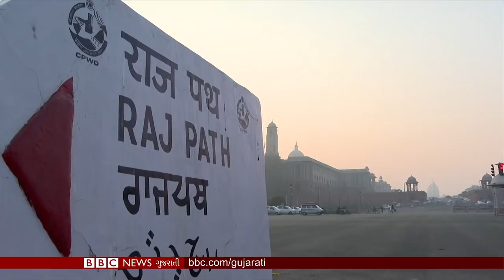નવા સંસદભવન પ્રૉજેક્ટને લઈને મોદી સરકારને આટલી ઉતાવળ કેમ?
નરેન્દ્ર મોદી સરકારે સેન્ટ્રલ વિસ્ટા પ્રૉજેક્ટ હાલ ચર્ચામાં છે. જે અંતર્ગત દિલ્હીના પાવર કૉરિડરો કહેવાતા આ નવા વિસ્તારને તદ્દન નવું સ્વરૂપ આપવાની તૈયારી છે.

આ પ્રૉજક્ટમાં સૌથી ખાસ છે નવું સંસદ ભવન. જેની માટે 900 કરોડથી વધારે ખર્ચ પ્રસ્તાવિત છે.

સરકારના આ પ્રૉજક્ટને લઈને ઘણા સવાલ પણ ઉઠી રહ્યા છે. આ મામલો હવે સુપ્રીમ કોર્ટમાં છે.

નરેન્દ્ર મોદીના આ મહત્વકાંક્ષી પ્રૉજેક્ટને લઈને ઉઠી રહેલા સવાલો પર નિષ્ણાતોનો મત શું છે?

જુઓ બીબીસીનો એક્સક્લૂઝિવ રિપોર્ટ.

Cover story : Nitin Shrivastav, Jugal Purohit, Manish Jalui

તમે અમારી સાથે જોડાઈ શકો છો :

JioChat Channel : BBC Gujarati
Helo : BBC News ગુજરાતી
ShareChat : bbcnewsgujarati